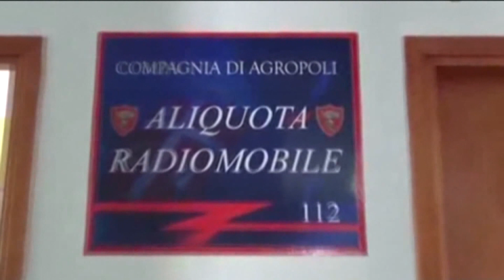Salerno domani celebra la Festa dei Carabinieri. Sul territorio aumentano i reati da Codice Rosso